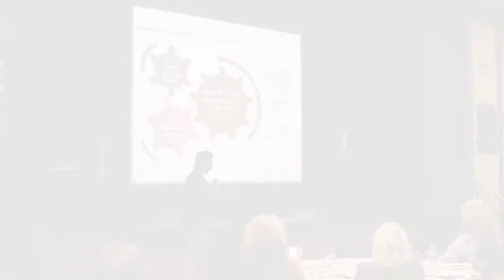John Reyes Speaking at Evergreen HomeSmart Quarterly Meeting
Social NetworX Inc. President, John Reyes, talks about the importance of using technology in real estate. It can be used to enhance your ability to share and convey your message, which is universally beneficial for all businesses. This message was recorded at the 2014 Evergreen HomeSmart Quarterly meeting. If you're interested in learning about how technology can help your company, or if you'd like to book John Reyes then contact our office today.